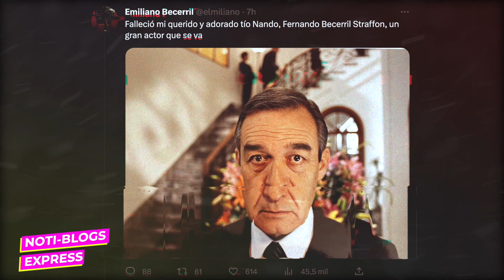FALLECE El Primer Actor Fernando Becerril. 😭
Fallece el actor Fernando Becerril